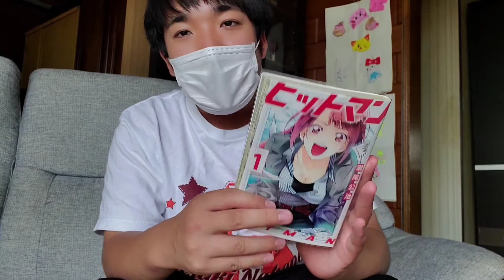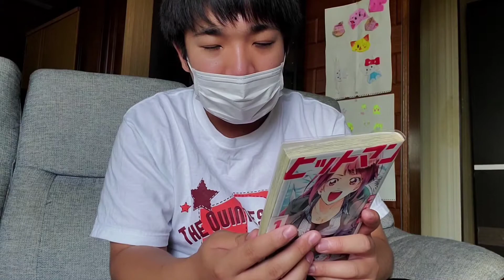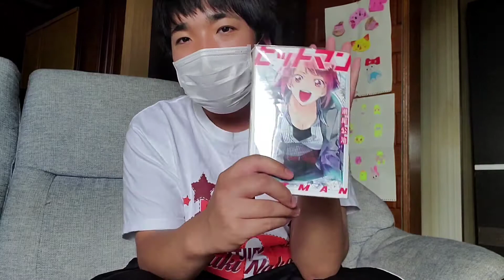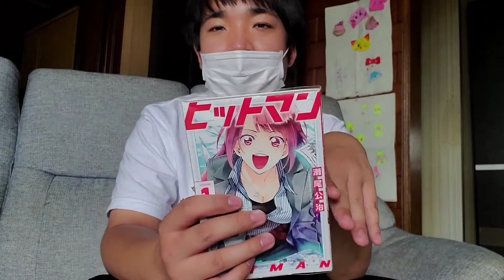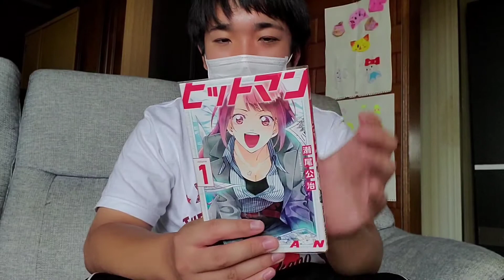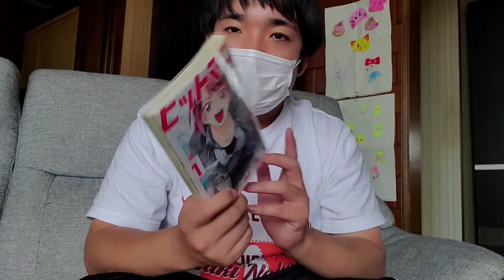ヒットマン第１巻を読んだら、マンガ業界の現実を知った…（感想動画）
ヒットマン第1巻を読み終えたので、感想を言っていきます！